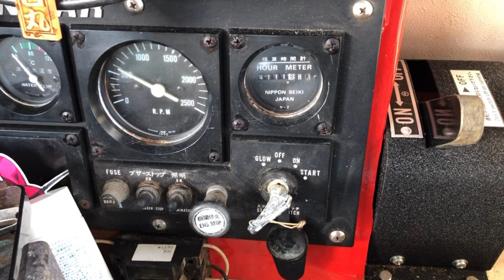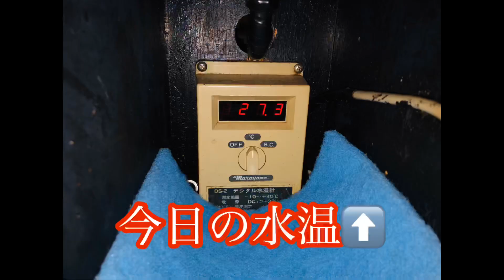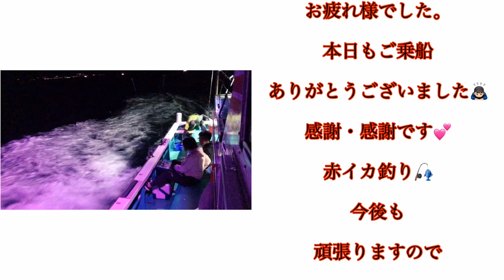赤イカ🎣イカメタル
令和２年９月１２日の赤イカ釣りの動画です。

谷口丸は１２名様限定です♬

開始しばらくして
船の何処かでポツポツと
乗り出して来た赤イカ♬

しかし、波あってアタリとりづらいです。
その上、棚バラバラで
中盤以降はアタリも少なく

今日は非常にテクニカルな一日でしたが
初挑戦の方々も赤イカＧＥＴで
いい笑顔を見せてくれました♪

本日のパターンも
ステイもしくはゆらゆらパターンやホール系が良かったですね。
シャッフルし過ぎない方　〇。
あとドロッパーの枝の長さは約１５ｃｍがベストです！！
ショートは枝が短い為あそびが無いのでバレやすいので要注意！

本日も最後まで頑張ってくれたお客様に感謝です！

和歌山の赤イカは別名あまイカとも言われる程
あまい・柔らかい・美味い！い・い・いが三拍子揃ったとても美味しい赤イカです♬

昨夜もご乗船のお客様、本当にありがとうございました！

約１２分の動画ですがゆったりとご覧下さいませ♬
よろしくお願い致しますm(_  _)m和歌山県御坊市　谷口釣船《谷口丸》